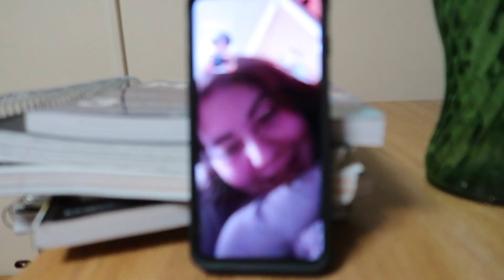Visiting my emotionally stable girlfriend | Cristian Cueva Vlog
Just a quick weekend vlog
Wanna watch movies for a whole day together?

I love all 27 of you kiwis 🥝 in 2021

I post every Tuesday at 3pm EST so come visit :)